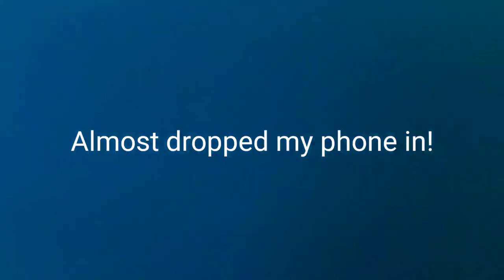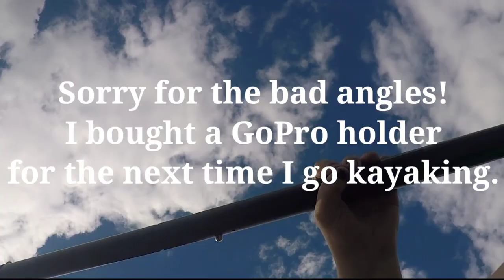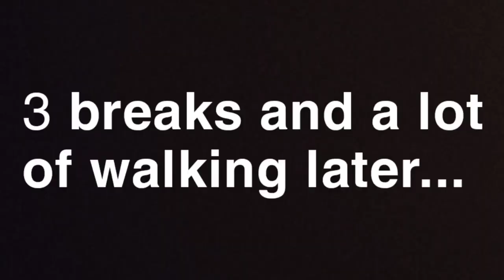First Time Kayaking | Lots of Seaweed!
Hello everyone,

In this video, I go Kayaking in Alberta, Canada with a couple friends.

I'm a beginner with the kayak and challenged myself to try to do things independently.

A lil more about me:

I have Dwarfism, I am 3'11, and I have two dogs. Being a dwarf has not been a huge hurdle in my life, and I am very fortunate for that! I am passionate about personal development and I love trying new things. I believe that a positive outlook on life and being grateful for what you have, is an asset to living a happy life!

Best regards,

Marie Matheson